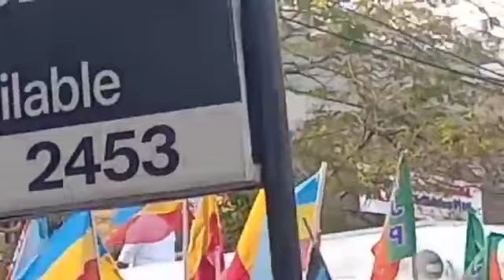OPS Vote Canvassing for Saidai Tnagar,Virugai Constituiencies